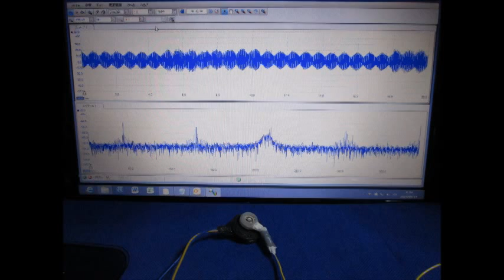‹超音波プローブの製作技術›